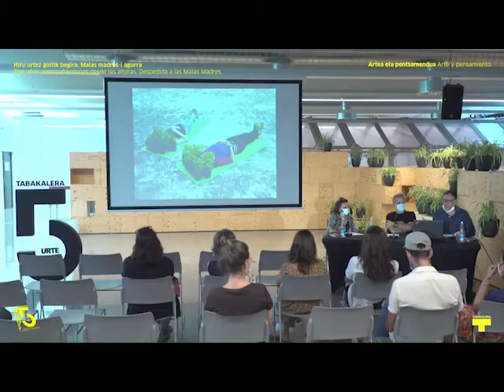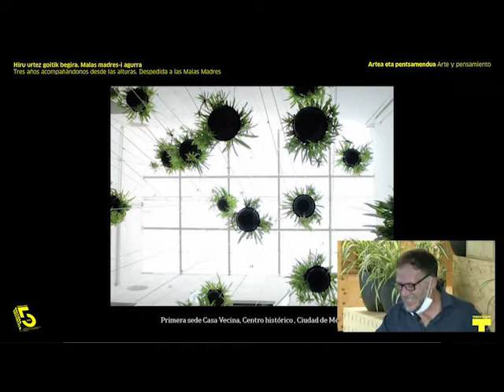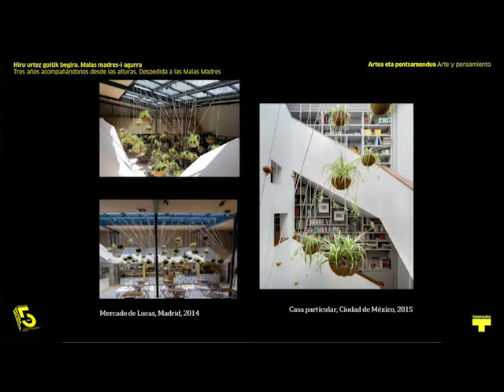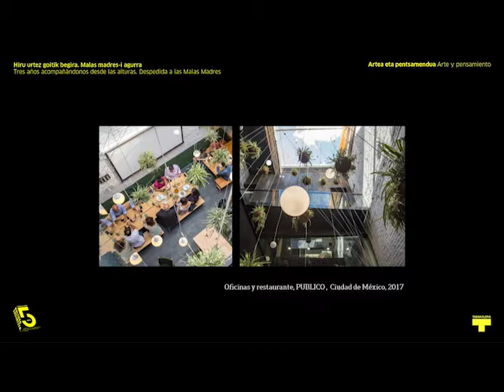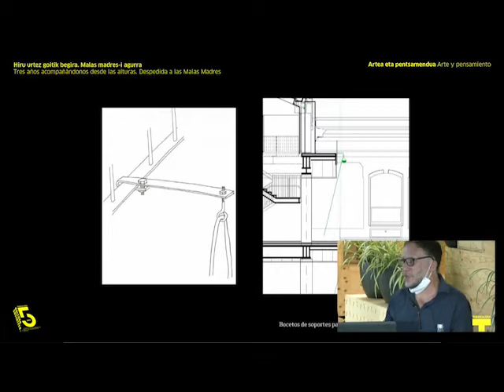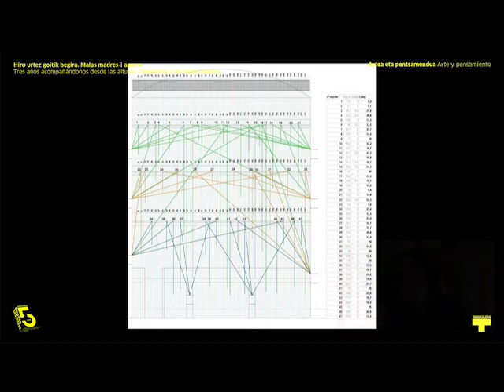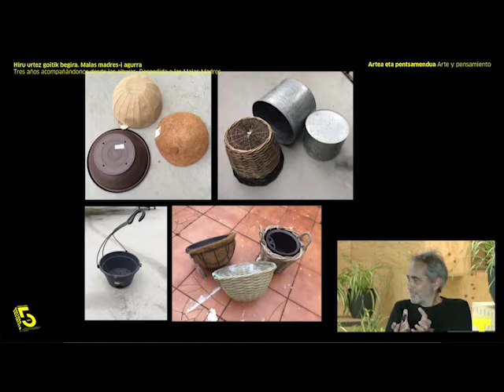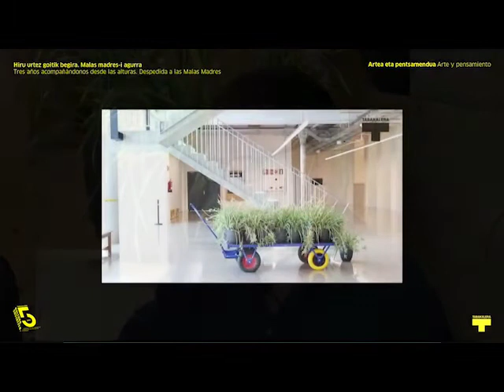Jerónimo Hagerman | Malas Madres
Obraren egile Jerónimo Hagerman-ekin hitz egingo dugu, baita pieza honetan Hagermanekin lankidetza estuan aritu den Jon Begiristainekin eta proiektuaren koordinatzaile Ane Agirrerekin ere.

Charlaremos con el autor de la obra Jeronimo Hagerman, Jon Begiristain quien colaboró estrechamente con el autor para desarrollar la pieza y Ane Agirre coordinadora del proyecto.